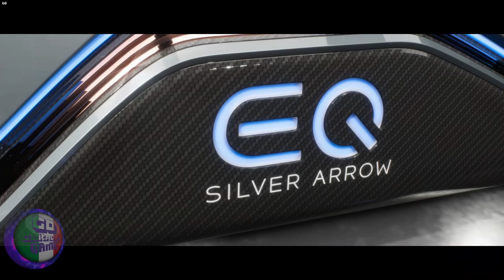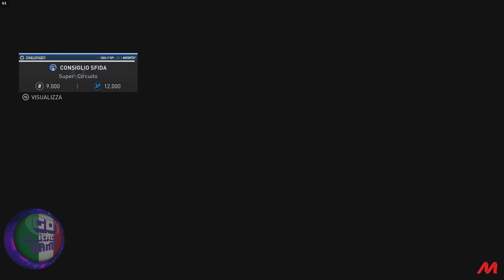The Crew Motorfest | DREAM CARS | episodio 15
The Crew Motorfest è un videogioco di corse sviluppato da Ubisoft Ivory Tower e pubblicato da Ubisoft per PlayStation 4, PlayStation 5, Windows, Xbox One e Xbox Series. E' il sequel di The Crew 2 del 2018 e il terzo gioco della serie The Crew , in uscita il 14 settembre 2023 e l'11 settembre 2023 per gli utenti dell'edizione Gold o Ultimate che hanno preordinato il gioco prima di questa data o che sono un utenti Ubisoft+. Come i suoi predecessori, il gioco è ambientato in un ambiente open world; tuttavia, a differenza dei predecessori ambientati negli Stati Uniti contigui, Motorfest sarebbe ambientato in una versione ridotta dell'isola hawaiana di O'ahu.

Gameplay

Il Crew Motorfest è ambientato in una versione ridotta dell'isola di O'ahu alle Hawaii. E' incentrato su un festival che fungerà da area principale per accedere ai vari eventi del gioco, simile a quello della serie di giochi Forza Horizon. Il suo gameplay è simile a quello dei giochi precedenti della serie, con funzionalità multiplayer online , oltre alla possibilità di controllare veicoli diversi dalle auto come aerei e barche.

LA MIA ATTREZZATURA
► PC
Scheda Madre
Scheda Video
Dissipatore CPU
► AUDIO
Microfono shure
Asta microfono
► REGISTRAZIONE
Scheda di acquisizione 4k per camera
Scheda di acquisizione 4k per console